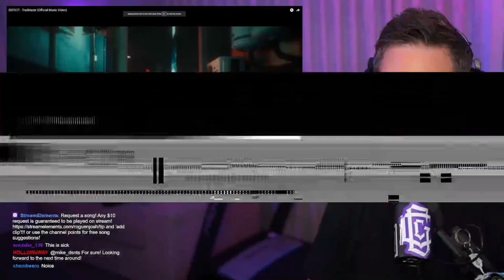DEFICIT - Trailblazer Reaction/First Listen